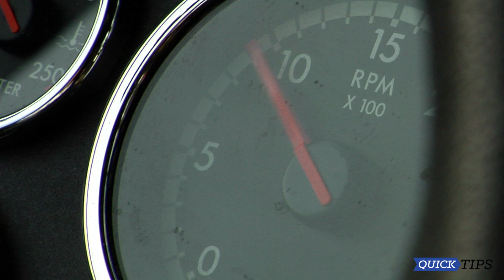CRE Quick Tips: Safe Lane Changes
Activate turn signals, use mirrors, increase miles 2-3 mph to clear blind spot , gradually change lane